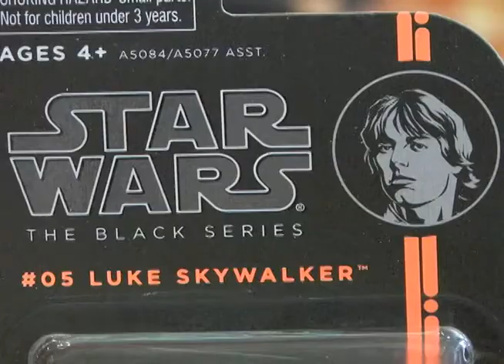NEW THIS WEEK @ MONSTER ISLAND TOYS 12 16 13